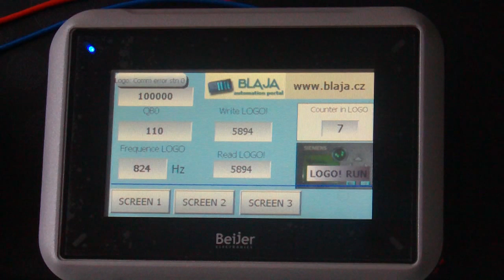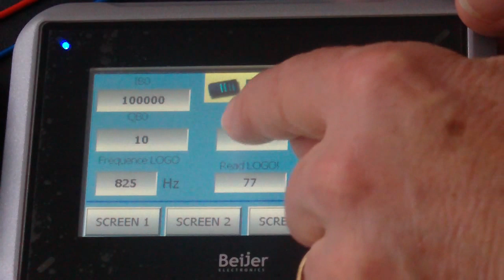LOGO! 0BA7 s Touch panelem T4A Beijer přes ethernet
Ukázka komunikace HMI panelu Beijer s LOGO verze 0BA7 přes ethernet.
Vizualizace dat z LOGO! na HMI, více v článku na